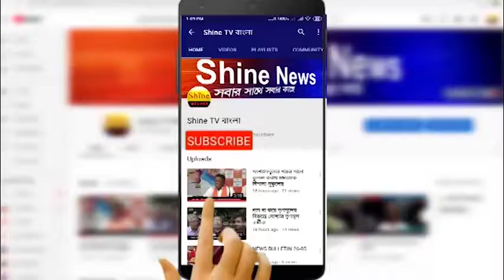রঘুনাথগঞ্জ থানার ফুলতলা বাস স্ট্যান্ড সংলগ্ন রাস্তার ধারে 10 থেকে 12 টা দোকান আগুনে পুড়ে ছাই